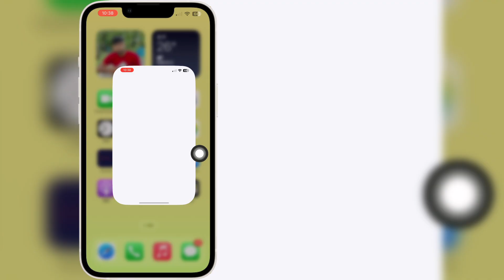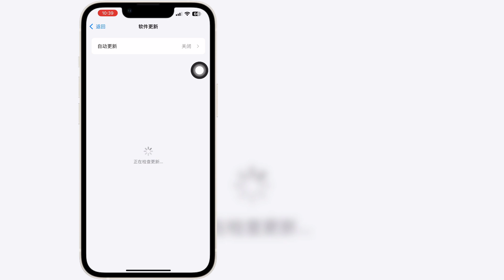如何修复 iPhone 到智能电视上无法使用的屏幕镜像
如果您正在寻找有关如何修复 iPhone 到智能电视上无法使用的屏幕镜像的视频，请点击此处！

在此视频中，我将向您展示如何修复 iPhone 到智能电视上无法使用的屏幕镜像。请务必观看视频到最后。您将学习如何修复 iPhone 到智能电视上无法使用的屏幕镜像。这很容易通过手机完成。

订阅并与我们同在。